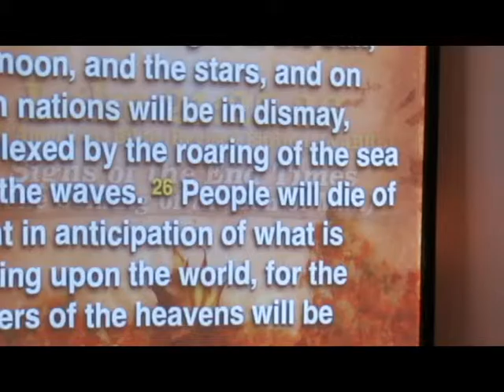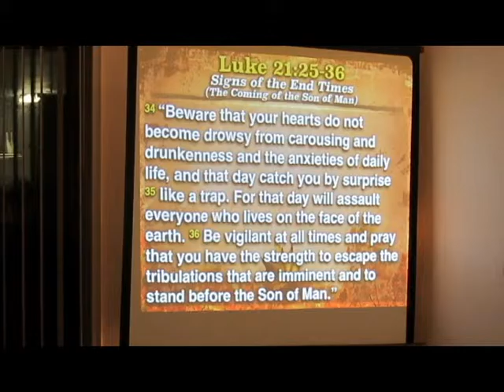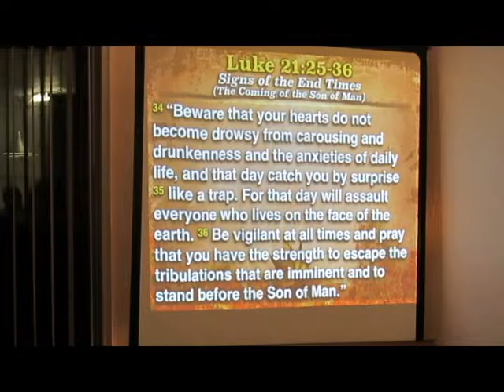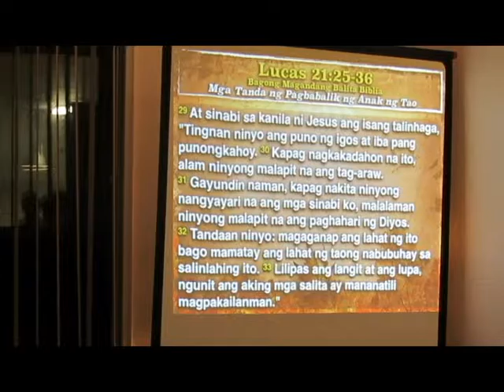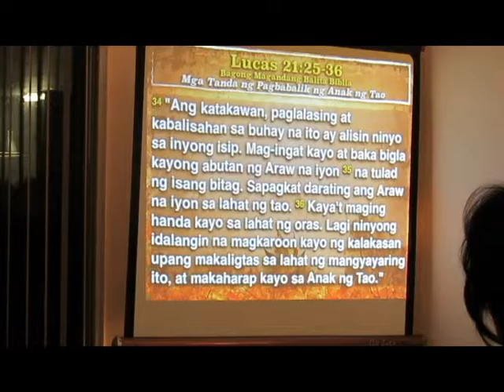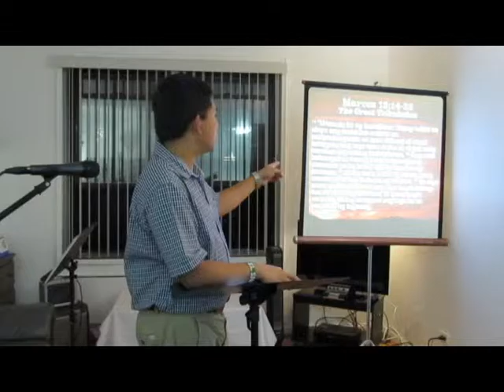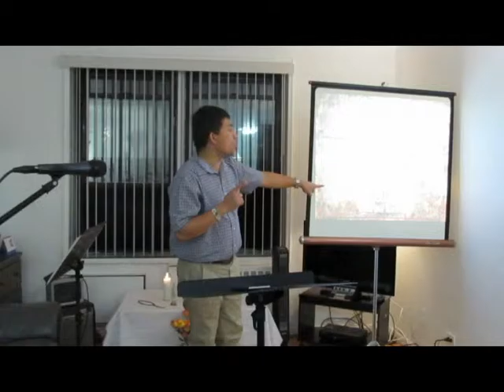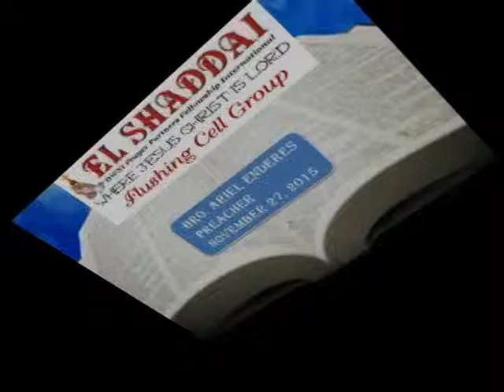November 27, 2015-Friday Gawain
Friday Family Appointment with El Shaddai
Bro. Ariel Enderes